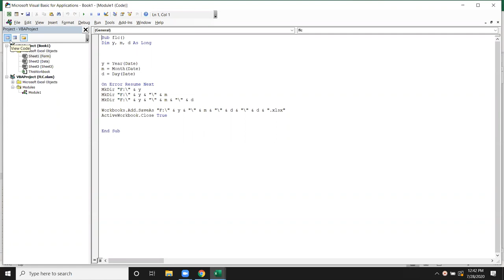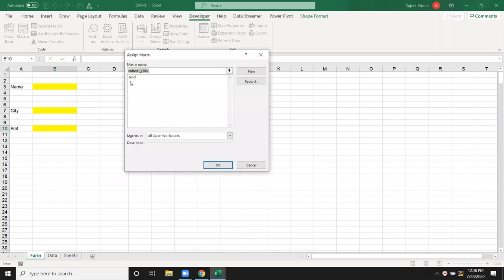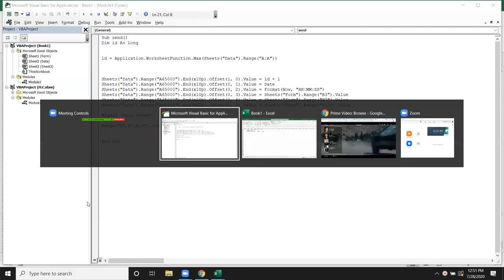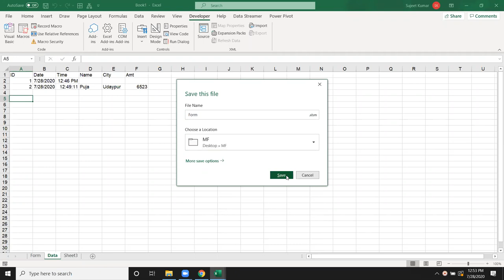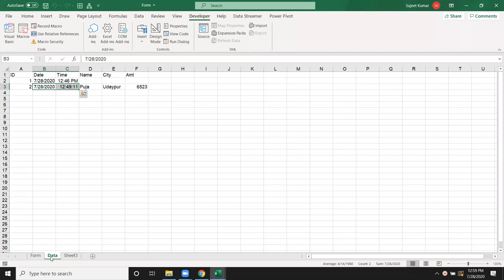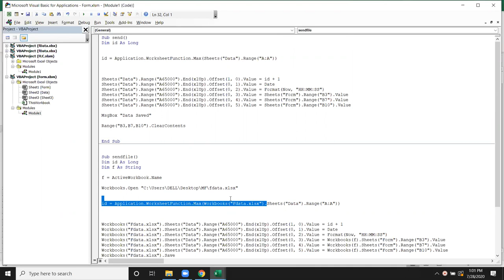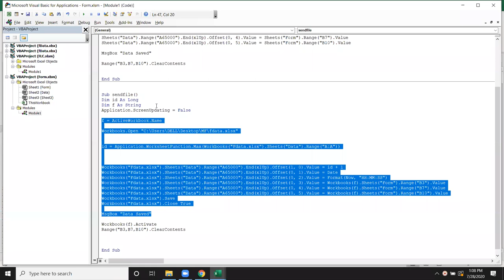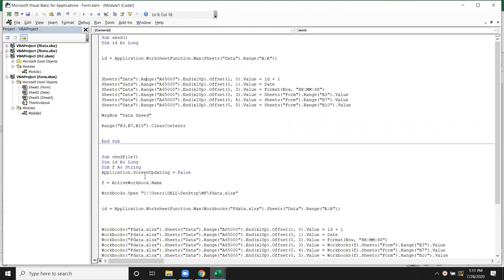VBA Macros Tutorial in Hindi - Send Data One Sheet to Another Sheet / File - Form